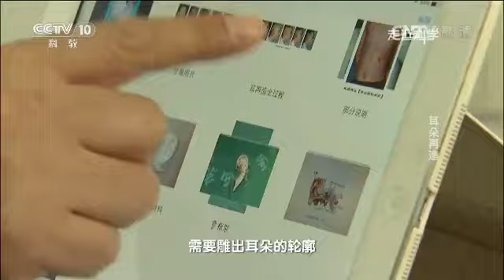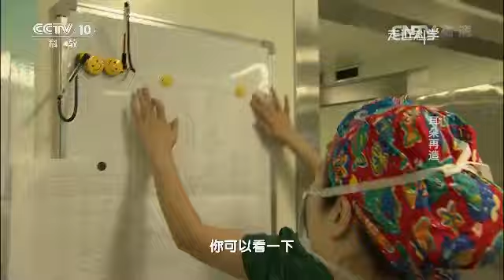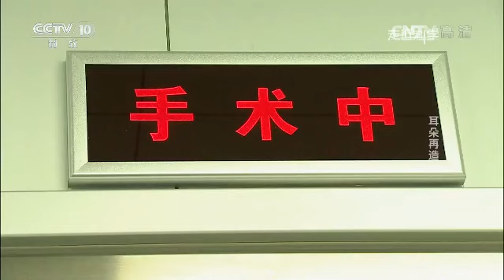20170504 走近科学 耳朵再造